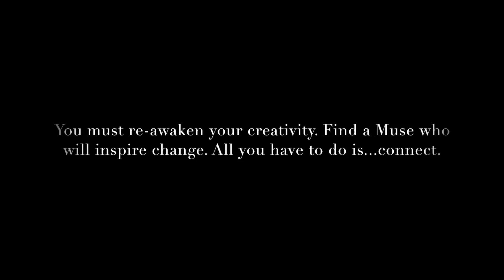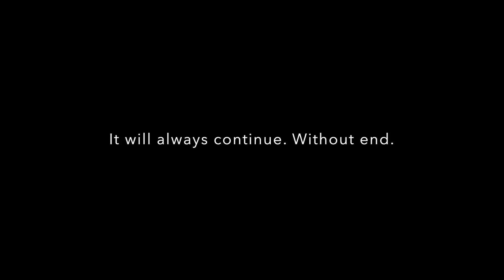"One Night in Alaska"- Megan Stockman, Andrey Moraru / DANCE IMPROV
Every Artist's story. Creation takes place effortlessly when fueled by inspiration. Improvising and allowing brings out the truth and authenticity of Self-expression.
Included in the video are few quotes by Paramahansa Yogananda.
Story: Andrey Moraru